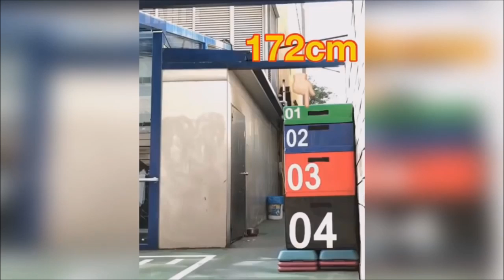Moments Of Extraordinary Workout Motivation